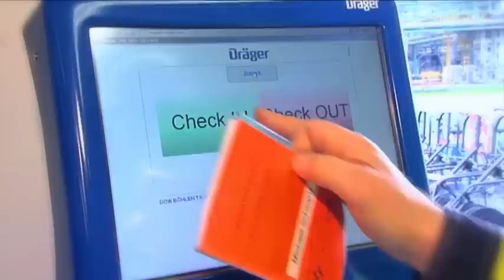Stillstand DOW Böhlen 2011 (Kapitel 3/6)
Eine perfekte Planung und Umsetzung ist das Fundament für einen reibungslosen Stillstandsablauf. Der ganzheitliche Ansatz von Dräger ist bei der praktischen Durchführung einzigartig im Shutdown & Rental Management. Denn neben bestens geschultem Personal wartet Dräger mit einem einzigartigen Shopsystem auf, das in ein ganzheitliches Softwaremanagement integriert ist. Jede Materialbewegung, jeder Arbeitsschritt kann ad hoc eingesehen, dokumentiert und - bei Bedarf - sofort korrigiert werden.

Sehen Sie in diesem Kapitel, wie das ganzheitliche System funktioniert.